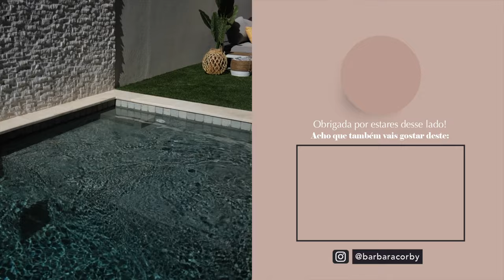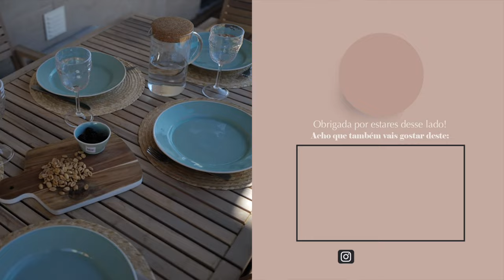Renovação de jardim, com Bárbara Corby | LEROY MERLIN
A Bárbara Corby procurava um jardim de sonho, prático e funcional e encontrou tudo o que precisava na nossa loja Naterial by LEROY MERLIN, em Sintra. O resultado ficou fantástico, um espaço cheio de personalidade, simplicidade e com mobiliário duradouro.
Já conhece a nova loja NATERIAL? Visite a nova loja e inspire-se.